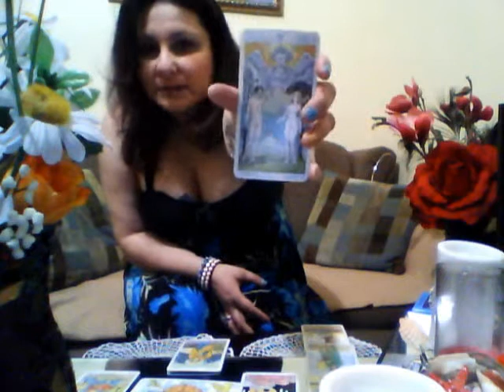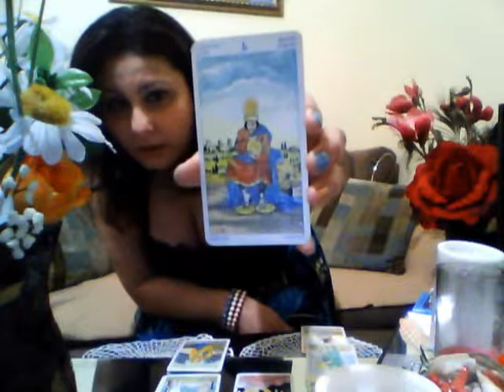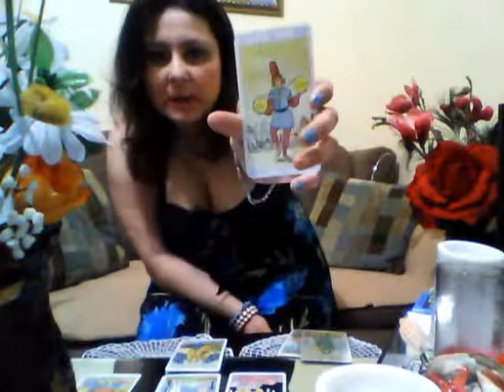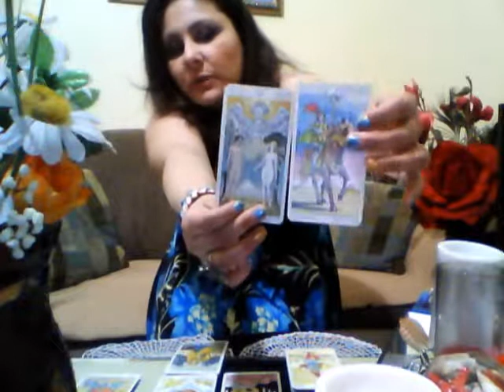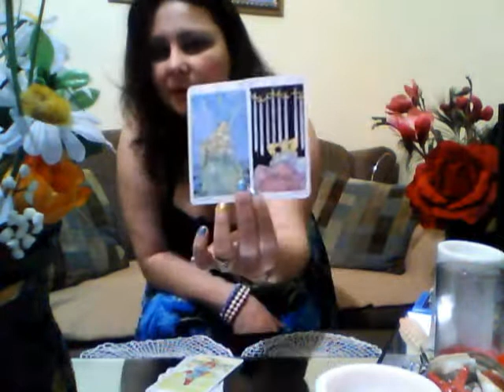Sagittarius March 2015 Tarotvideoscope by Ama